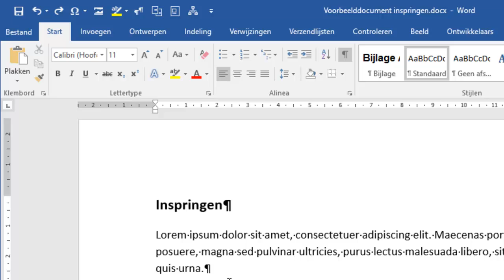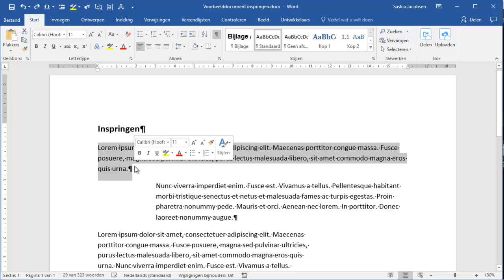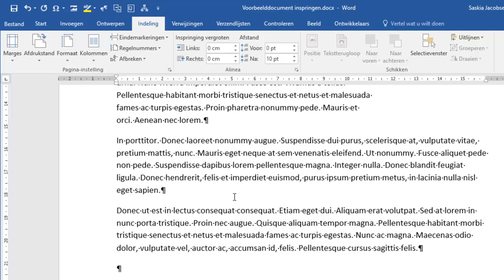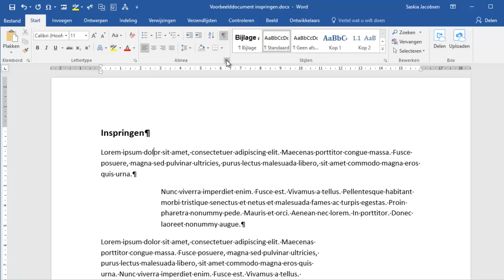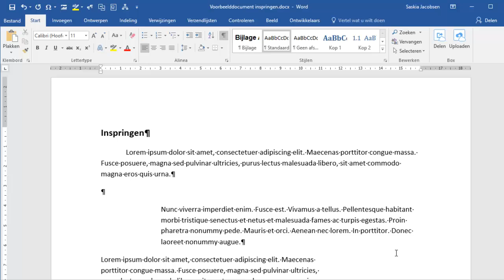Inspringen in Word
Wat is inspringen nou precies? In deze videotip wordt uitgelegd wat inspringen is, hoe je het instelt, wijzigt en opheft. Ook aandacht voor "Word springt zomaar ineens in...!"